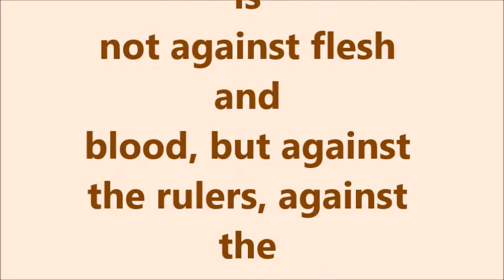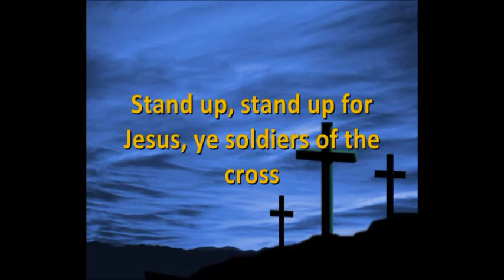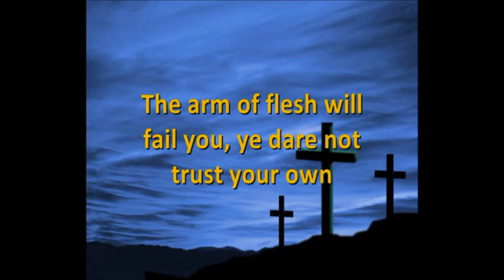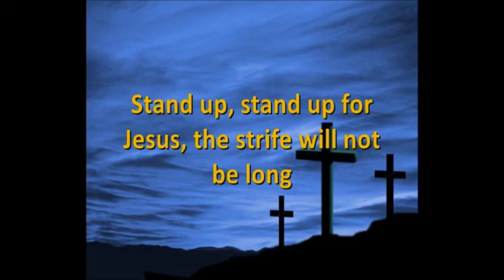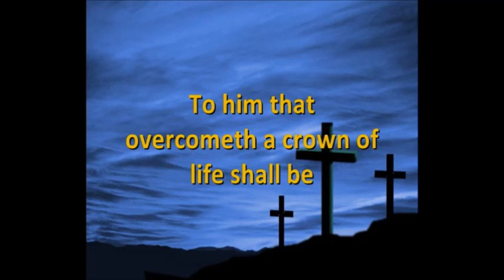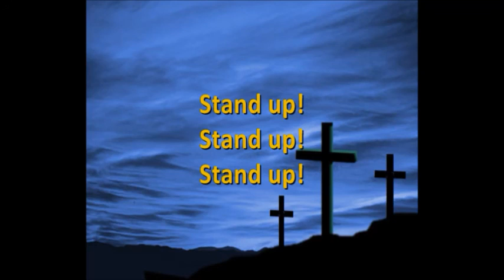RRUC Devotions 06 October 2020 by John Gordon